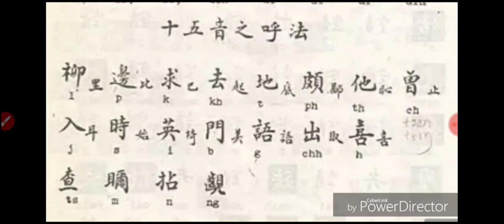20231103#彙音寶鑑 閩南語發音教學#十五音之呼法